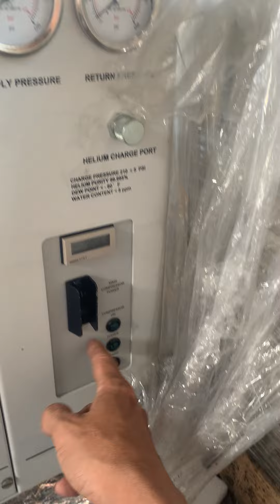Rã ve chai nhé - ai mua gì không?